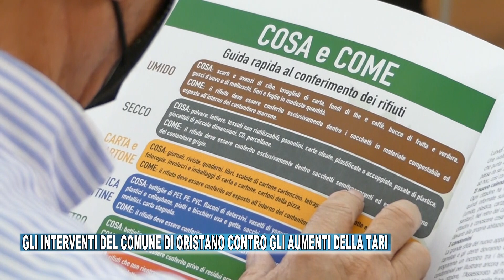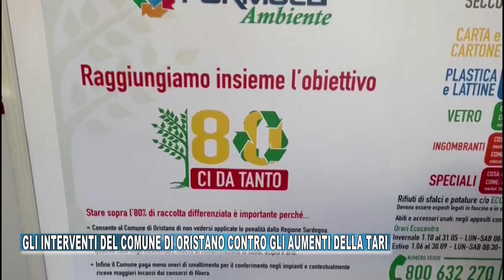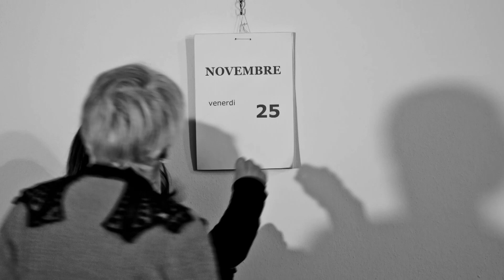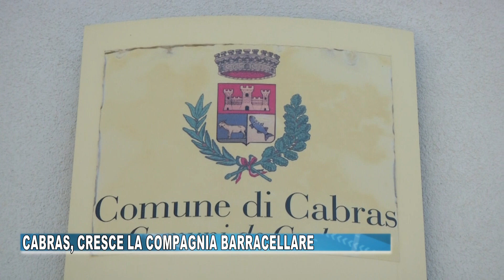TG ORISTANESE DEL 28 NOVEMBRE 2022